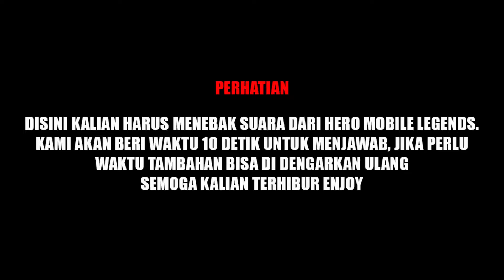TEBAK SUARA HERO MOBILE LEGENDS EP.21 BAHASA JEPANG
Hello Agan and Sista
Nama gw Ariya
Fokus channel youtube gw, Maen Games yang Seru !!!
So, buat agan and sista yang pengen selalu update soal game, subsribe aja ya ke chanel youtube aku ya 😂👍